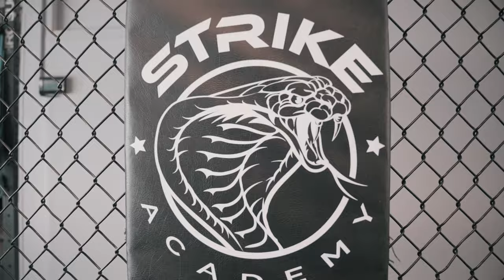STRIKE ACADEMY // SERGE RICHON // Newty Shafty | Cinematic | Fashion | Style | A7S3 | WEEBILL 2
Sony A7SIII
DJ Mavic 2 Pro